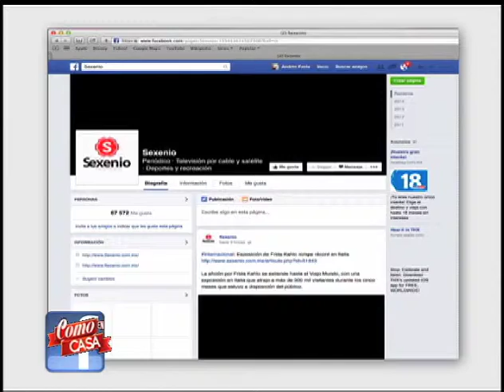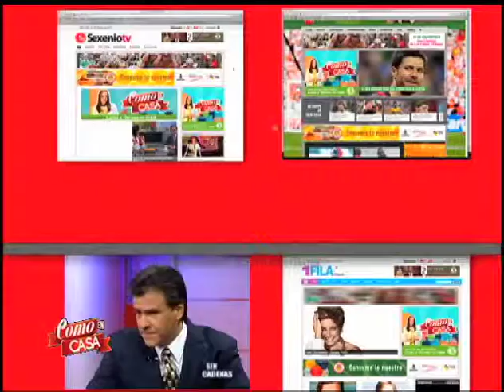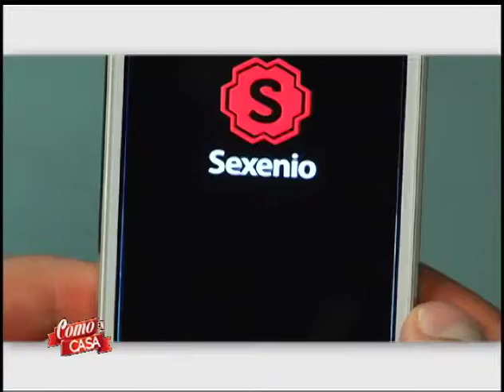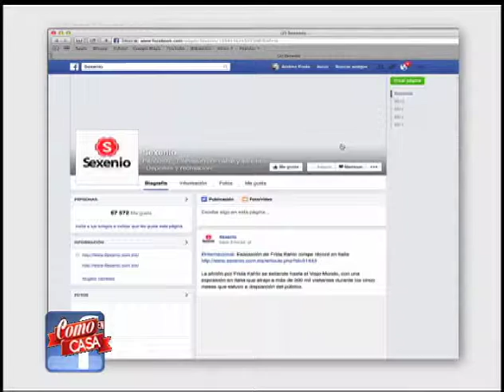"Como en Casa" 29AGO2014